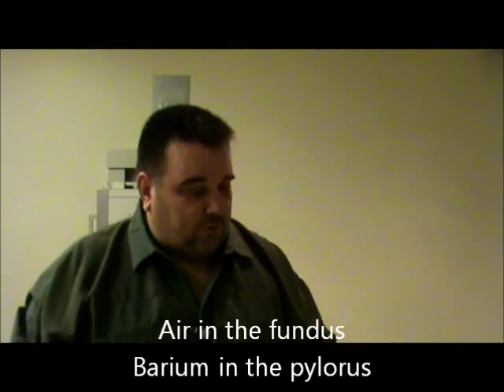Upper GI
Procedures Lab II